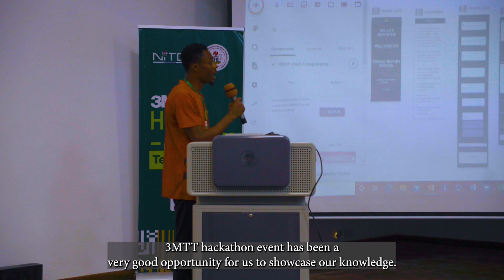3MTT Cohort 1 Hackathon – Abuja Regional Finals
Witness the innovation and creativity from the North Central Region at the 3MTT Cohort 1 Hackathon, proudly supported by IHS Towers!

This intense competition brought together aspiring tech talents from states like Abuja, Kogi, Kwara, and Niger, showcasing their problem-solving skills in front of industry experts. From smart solutions in agriculture to groundbreaking disaster relief ideas, these teams are reshaping Nigeria’s digital future.

Watch the highlights from the event and meet the tech leaders of tomorrow!